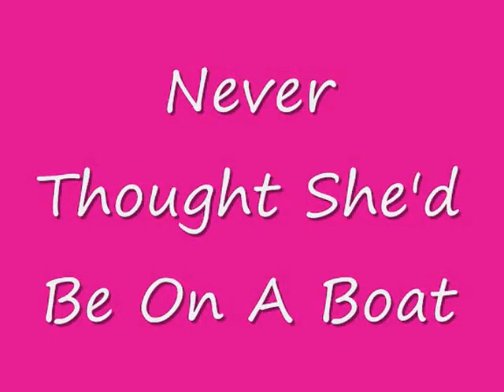Bay Area Party Boater- Video Audition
Christina is on a boat, take a picture, trick, I'm on a BOAT!